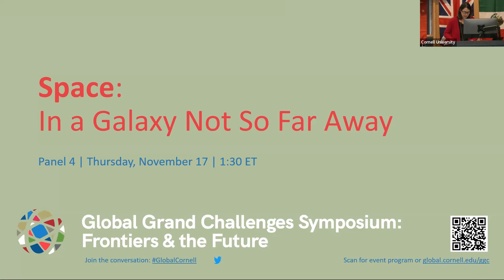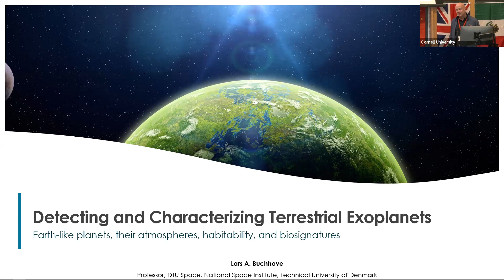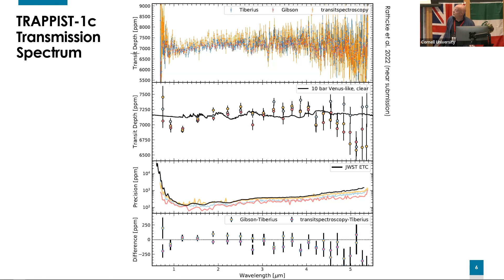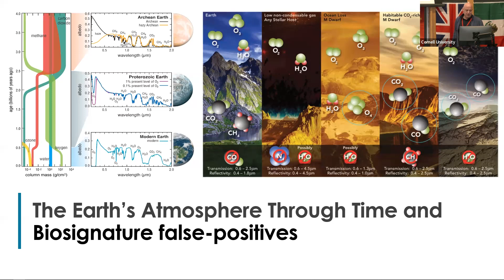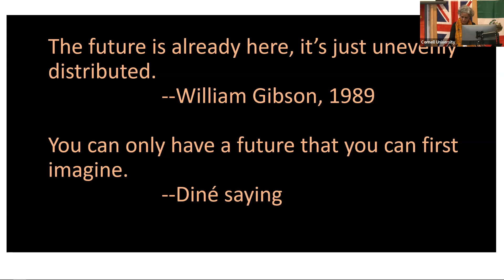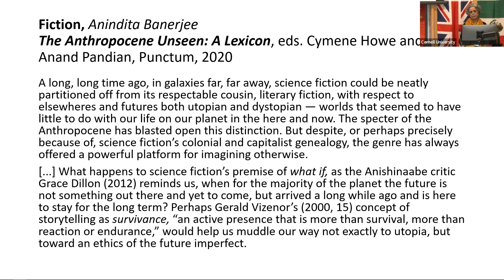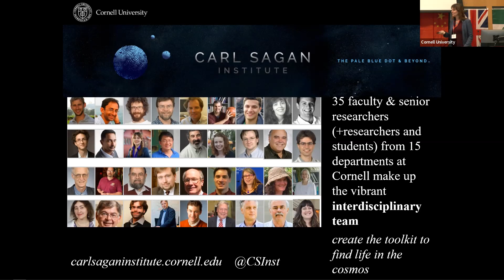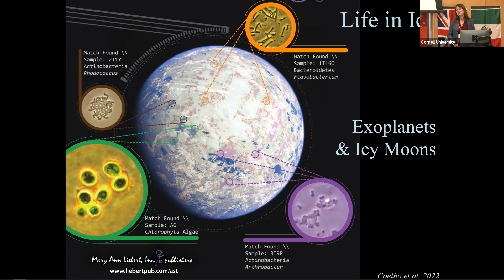Global Grand Challenges Symposium: Space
The Global Grand Challenges Symposium brought together more than 300 faculty, staff, and students from Cornell and the new Cornell Global Hubs to discuss ideas for the next universitywide Global Grand Challenge.

On this panel about space, astronomers and physicists stood in agreement with humanists and anthropologists that humanity is at the edge of monumental changes in our relationship with outer space.

Panelists: Rachel Bean (moderator) | Jonathan Lunine | Lars Buchhave | Anindita Banerjee | Mason Peck | Jaideep Chatterjee | Lisa Kaltenegger